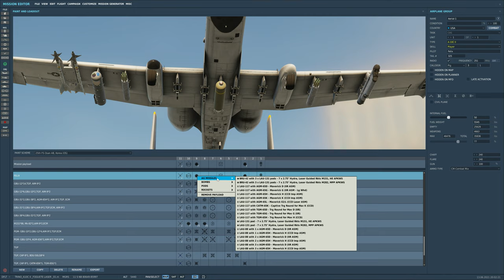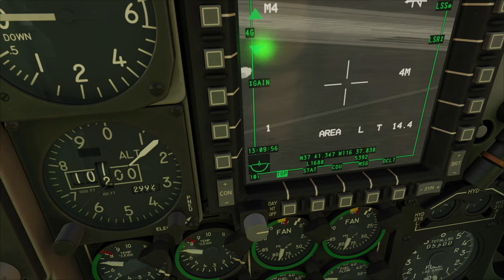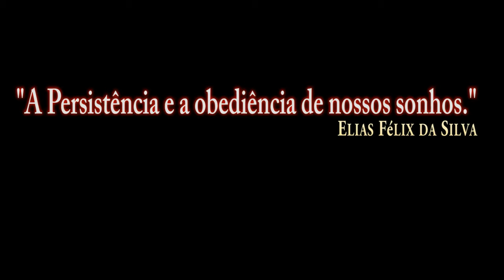DCS World:A-10CII TanKKiller_Foguete APKWS Laser/PT-BR_VÍDEO 1634